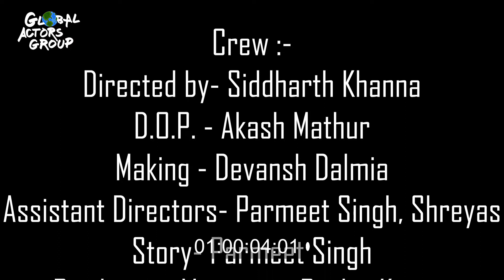How to Learn Acting || Join Global Actors Group ( India ) || OFF - ROAD SHORT FILM - FILM MAKING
OFF - ROAD
                 Global Actors Group ( India )

                                         GAG - INDIA